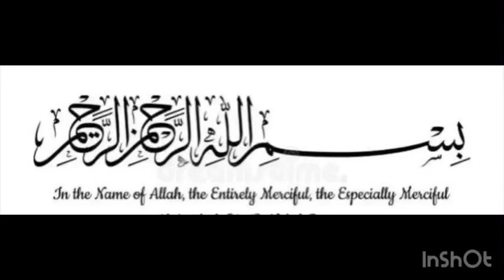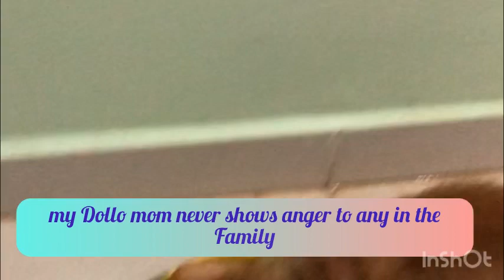kuch k Fitrat hote 🫤| Mooli Baigan Sabji🌶️ Qismis Fatah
aiso ke Fitrat hota h 😠Mooli Baigan Sabji🌶️ Qismis Fatah